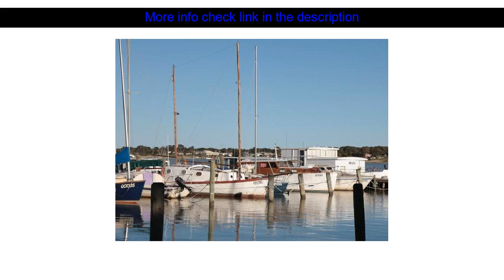Hotel Review: Boathouse & Birks River Retreats ( Goolwa, Australia )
Boathouse & Birks River Retreats ( Goolwa, Australia )
Address: 138 Liverpool Road Goolwa

Boathouse & Birks River Retreats is perfectly located for both business and leisure guests in Goolwa. Featuring a complete list of amenities guests will find their stay at the property a comfortable one. To be found at the hotel are 24-hour front desk express check-in/check-out luggage storage Wi-Fi in public areas car park. Guestrooms are designed to provide an optimal level of comfort with welcoming decor and some offering convenient amenities like television LCD/plasma screen air conditioning heating desk balcony/terrace. The hotel's peaceful atmosphere extends to its recreational facilities which include fishing garden. Convenience and comfort makes Boathouse & Birks River Retreats the perfect choice for your stay in Goolwa.